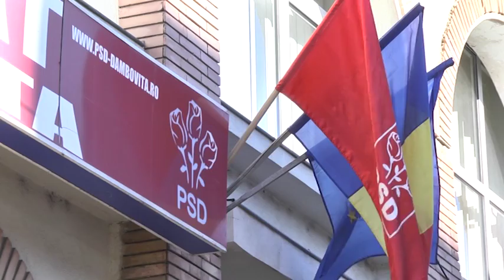Protocol de colaborare politica